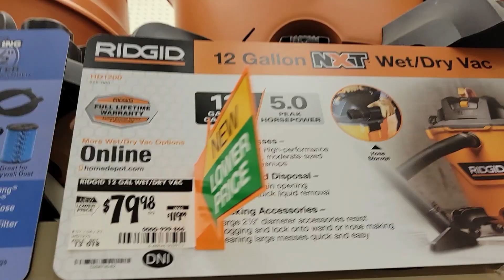Home Depot Deal, Ridgid 12gal Shop Vac, (Limited Time Only)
Home Depot has $40 off this Ridgid 12 gallon shop vac. This deal is for a limited time only. This same Ridgid shop vac on amazon is $137. Any electrician needing a new shop vac for pulling wire, or anyone else for that matter, should hurry down to Home Depot before this deal is gone. Have A Great Day!